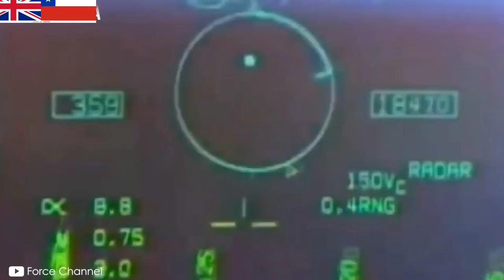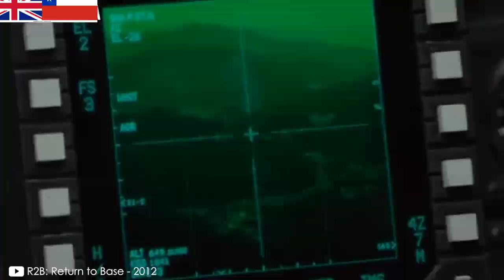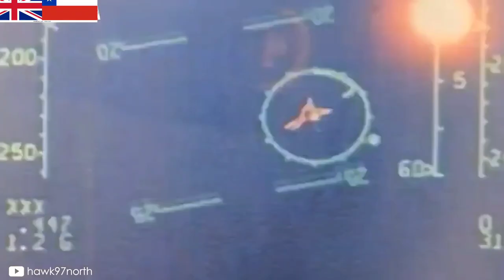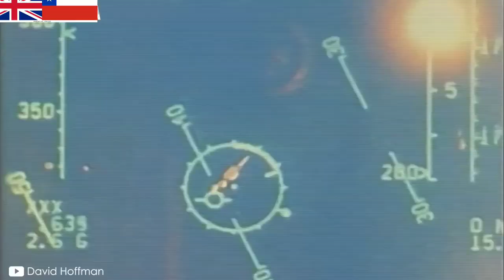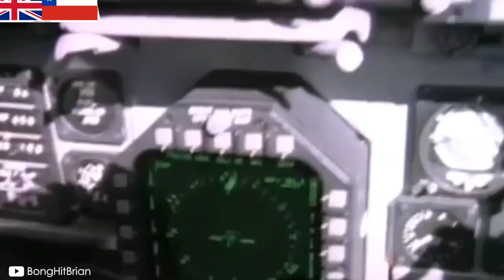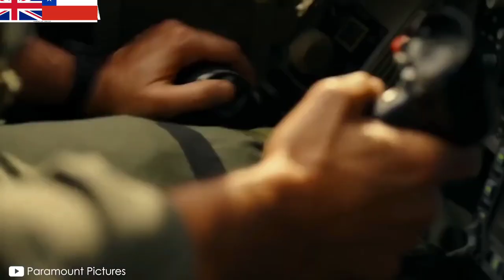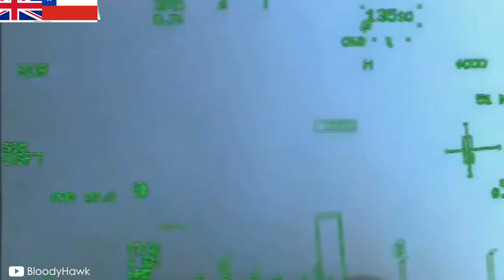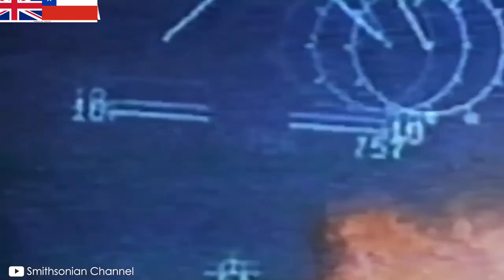Chile Eurofighter Typhoon Que sucede en los Dogfight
Hola una Explicacion de lo que consiste el Combate Aereo conocido como Dogfight o Pelea de Perros. Gracias a Armapedia, puedo contar lo que acontese en una Dogfight  saludos